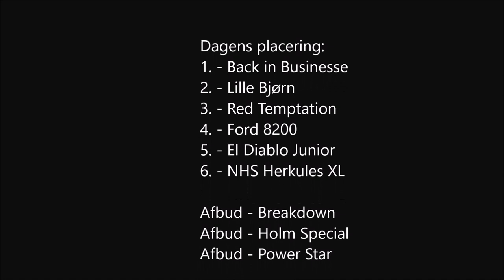FarmCup 3. afd. Farmklasse 2 - Thisted 03-06-2017